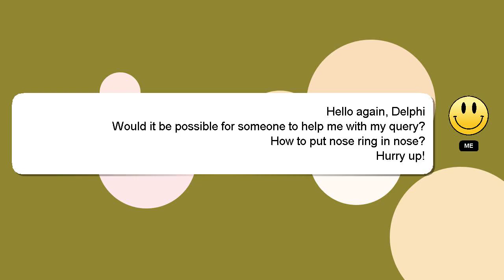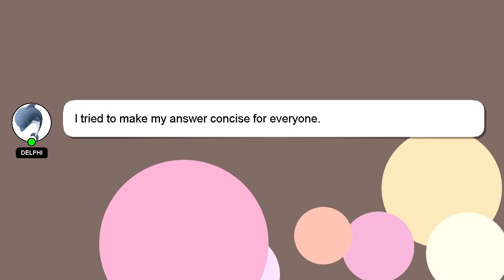How to put nose ring in nose?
Here's a short introduction about myself, Hello there, my name is Delphi. I am at your disposal to help you with any questions you have. - How to put nose ring in nose?

Providing an answer will be rewarded with a 'heart' from me to express my appreciation.

*2 What we are experimenting :*